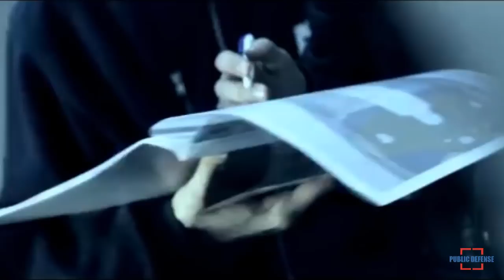Turkey has Produced a New Engine to UAV after Canada Suspended the Military Equipment Export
Last week, Canadian Prime Minister Justin Trudeau said that Global Affairs Canada would be looking into allegations that Azerbaijan forces are using Turkish-made Bayraktar TB2 drones, equipped with Canadian-made L3Harris WESCAM target-acquisition sensors.

Bombardier Recreation Products also said it had suspended the delivery of aircraft engines to "countries of unclear use" after reports that they were used in Turkish combat drones deployed by Azerbaijan in fighting against Armenian forces in Nagorno-Karabakh.